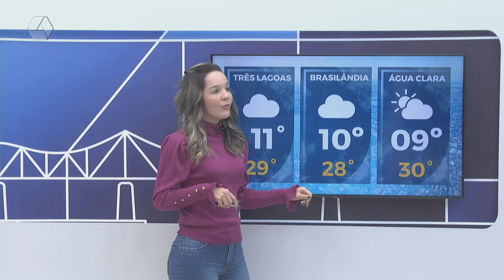Confira a previsão do tempo para Três Lagoas e região